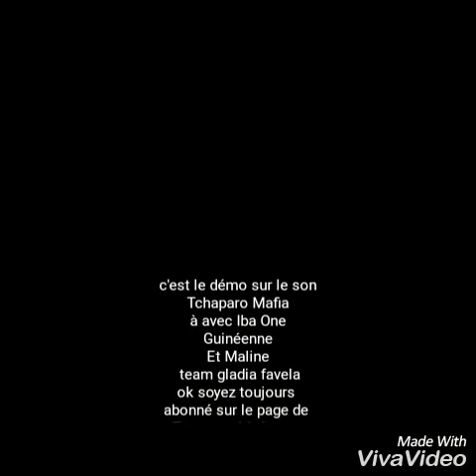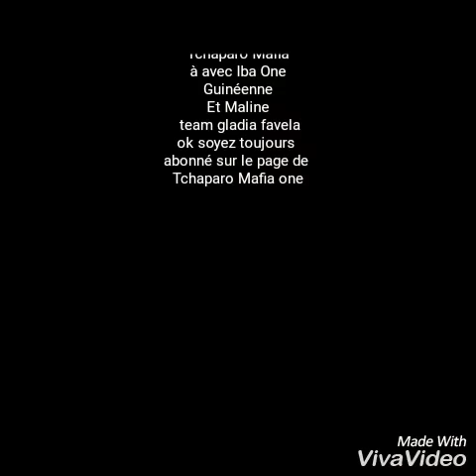Tchaparo Mafia One.demo.Iba One Team gladia